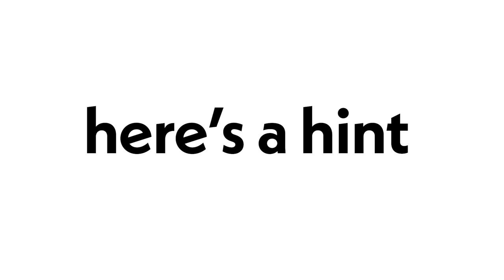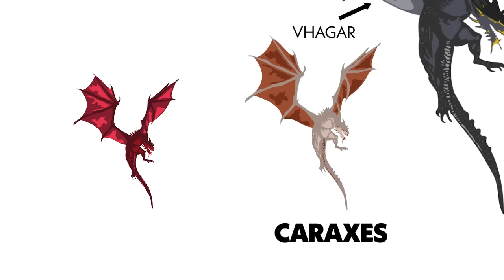GOT & HOTD - Which Dragon Is The Biggest?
You may think that Balerion "The Black Dread" or even Drogon is the largest dragon from Game of Thrones and House of the Dragon, but you'd be wrong about that. Check out this video for a complete breakdown of all the dragons in the series, comparing the sizes of each while giving a short history on our favorite dragons, such as Viserion, Rhaegal, Syrax, Caraxes, Vhagar, Meraxes, Balerion, Drogon, and plenty more.

From the size of a house cat up to the size of a 747 jumbo jet, GOT and HOTD have featured a ton of differently sized dragons. Watch to the end to see just how big of a difference there is between the smallest and the largest dragon!

I'm Rocket Riley, and I like to talk about Star Wars, Marvel, Disney, Harry Potter, cartoons, and anything streaming. Mostly, I talk about whatever interests me in pop culture.